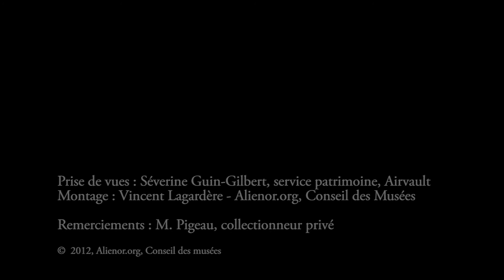Démonstration du fonctionnement d'un piano mécanique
Ce collage sonore, photographique et vidéo, est extrait de l'exposition virtuelle : "Retour sur l'exposition Musiques et manivelle... à propos de la restauration de l'orgue à cylindre d'Airvault" consultable sur le site Alienor.org à l'adresse